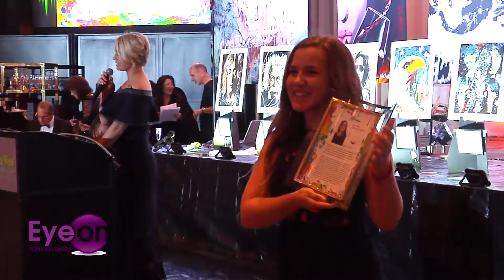Unicorn Ball 2017